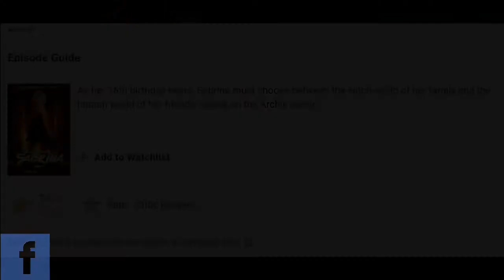Chilling Adventures of Sabrina/සාතන්ගේ දුව/Sinhala Review/🇱🇰❤️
🔴🎬Hi friends today we are talking about beautiful tv series
When The Chilling Adventures of Sabrina premiered in 2018, it seemed like a dream project for Netflix. Based on Archie Comics Chief Creative Officer Roberto Aguirre-Sacasa’s horror-filled take on the teenage witch, it was a departure from the squeaky-clean 90s sitcom or 60s comics—the perfect opportunity to adapt a familiar character and premise for a cannier, more bloodthirsty teenage audience. But though The Chilling Adventures of Sabrina dealt with some deliciously campy and frankly perturbing elements from the start, it seemed, for its first two seasons, to be a show with a split personality—perhaps befitting its platinum-blonde protagonist, who is caught between the world of her mortal friends and her witchy ancestry.
So guys, this is also a very beautiful story. Have a nice day everyone